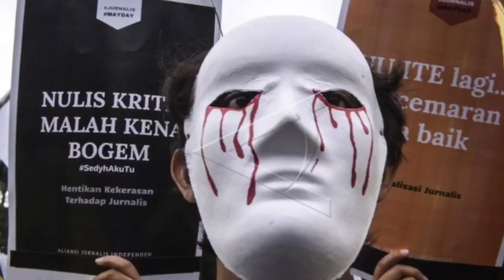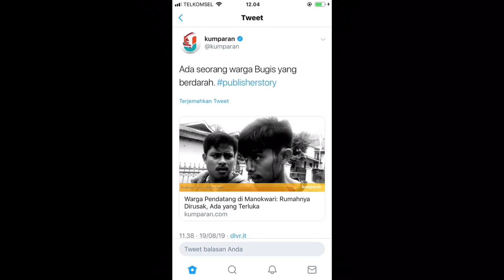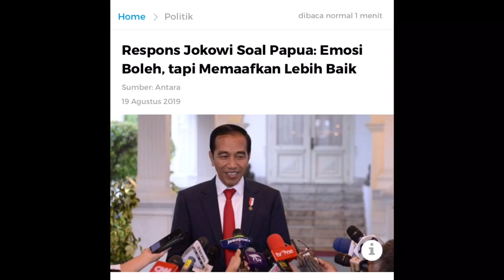VLOG Catatan Kaki 74 Tahun Indonesia Merdeka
Sejumlah jurnalis mengalami kekerasan dan intimidasi oleh aparat kepolisian saat meliput massa pengunjuk rasa di sekitar Gedung DPR/MPR Jakarta, Jumat (16/8/2019). Sedikitnya enam jurnalis mengalami kekerasan tersebut.

Ini menjadi refleksi bagi perjalanan bangsa ini. Di usianya yang ke 74, ternyata belum semuanya berjalan seperti yang diinginkan. Masih banyak catatan merah yang harus diperbaiki. Salah satunya terkait pers. Impian tentang pers yang independen, yang bebas dari kekeraan, masih jauh dari harapan.

Khusus terkait kekerasan terhadap jurnslis, salah satunya terjadi saat para pengunjuk rasa yang diamankan di Gedung TVRI sedang digiring ke mobil tahanan polisi. Sejumlah reporter dan fotografer yang mengambil gambar foto dan video mengalami kekerasan, baik fisik maupun verbal.

Salah satu jurnalis SCTV, Haris dipukul di bagian tangan saat merekam video melalui ponselnya. Sebelumnya dia dilarang dan dimarahi ketika merekam menggunakan kamera televisi.

Korban lainnya, jurnalis foto Bisnis Indonesia, Nurul Hidayat. Dia dipaksa menghapus foto hasil jepretannya. Menurutnya, pelaku mengenakan pakaian bebas serba hitam, berambut agak panjang, dan ada tindikan di kuping.

Fotografer Jawa Pos Miftahulhayat juga terpaksa menghapus foto di bawah intimidasi polisi. Dia diancam akan dibawa polisi bersama para demonstran yang diangkut ke mobil.

Begitu pula jurnalis Vivanews, Syaifullah yang mengalami intimidasi serupa. Polisi meminta rekaman video miliknya dihapus. Dia juga diancam akan diangkut polisi jika tak menghapus video.

Reporter Inews, Armalina dan dua kameramen juga mengalami intimidasi oleh oknum aparat berbaju putih. Salah seorang petugas bahkan berteriak, "Jangan mentang-mentang kalian wartawan ya!".

Salah seorang wartawan media online ditarik bajunya dan dipaksa menghapus foto. Melihat kejadian itu, kru Inews tidak berani melawan kesewenangan aparat dan terpaksa menghapus videonya.

Kasus kekerasan terhadap jurnalis bukan kali ini saja terjadi. Tindakan melanggar hukum yang dilakukan aparat penegak hukum bukan hanya mencederai kebebasan pers, tapi juga mempermalukan institusi Polri di hadapan publik.